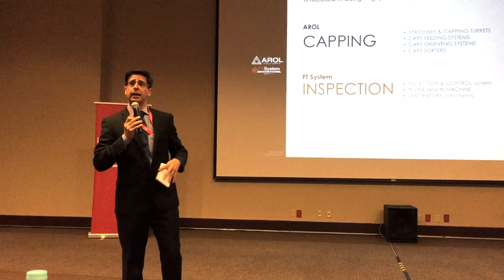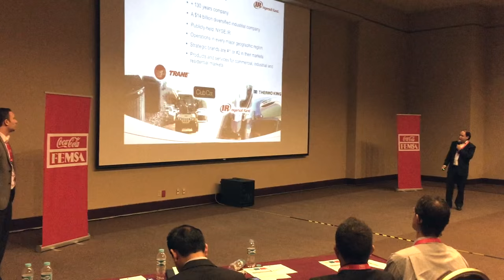Coca-Cola FEMSA - Supplier Summit 2016